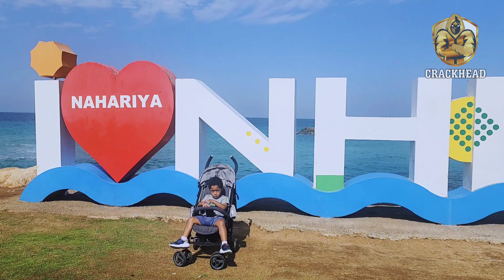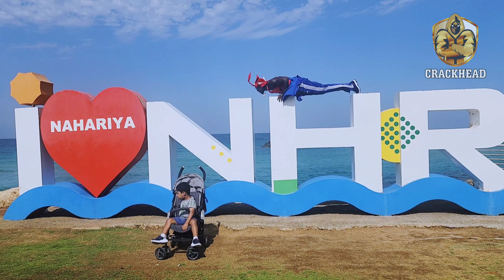PUSHUPS IN NAHARIYA, ISRAEL 🇮🇱